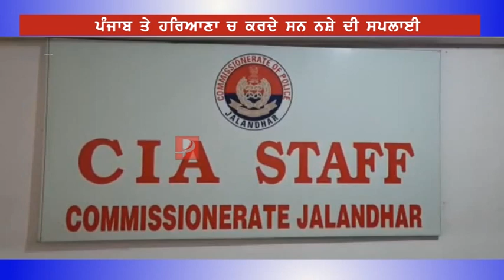ਅਫ਼ਰੀਕੀ ਮੁੰਡੇ ਛੱਡ ਆਹ ਜਨਾਨੀ ਜੋ ਕਰਦੀ ਪੰਜਾਬੀਆਂ ਨਾਲ ! ਚੁੱਕਿਆ ਨਾਲ ਸਾਮਾਨ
ਪੰਜਾਬ ਦੀ ਹਰ ਵੱਡੀ ਖਬਰ ਦਾ ਪੂਰਾ ਸੱਚ ਵੇਖਣ ਲਈ ਜੁੜੋ ਸਾਡੇ ਚੈਨਲ ਨਾਲ